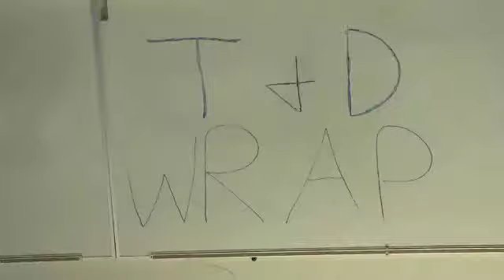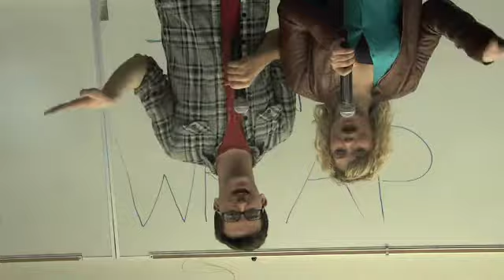T&D Wrap 3.13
In this episode: Senior Musical Theatre recitals.